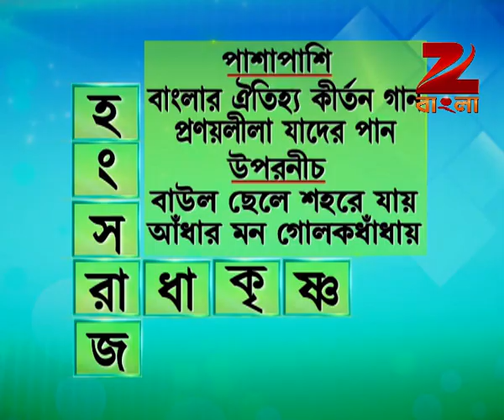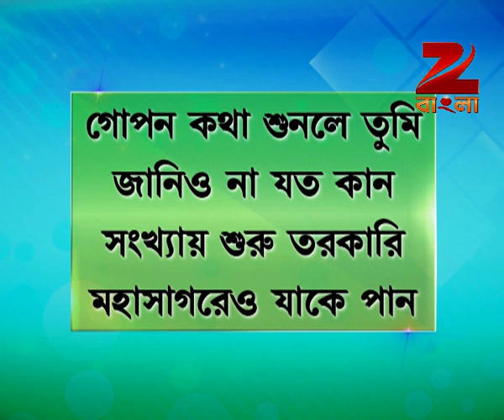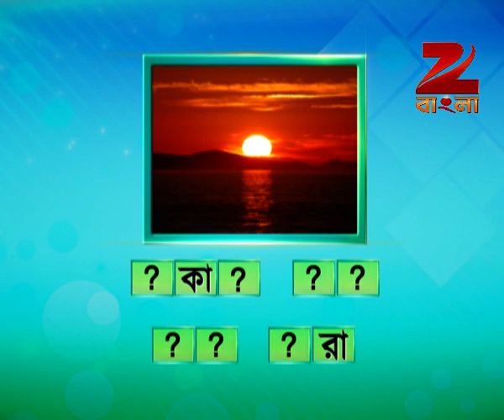Didi No 1 Season 7 - Ep - 149 - Full Episode - Rachana Banerjee - Zee Bangla